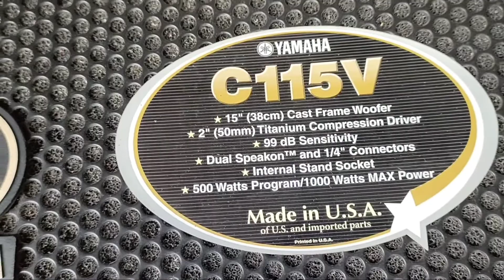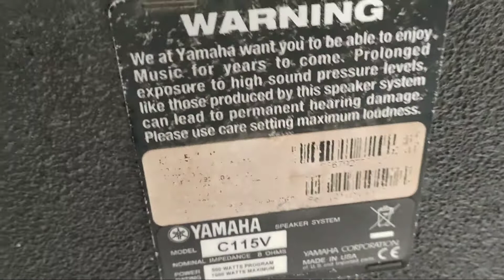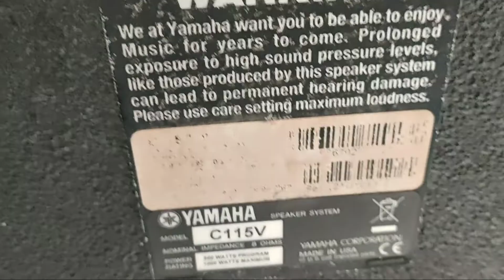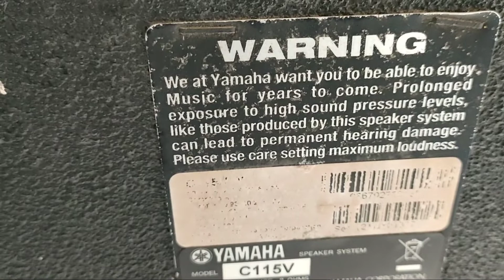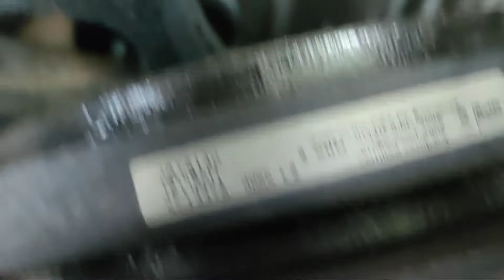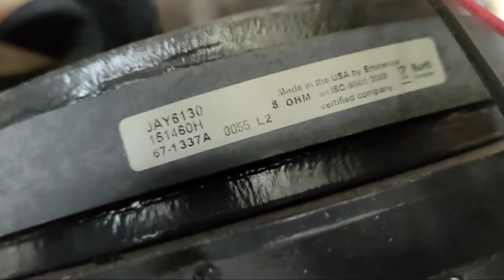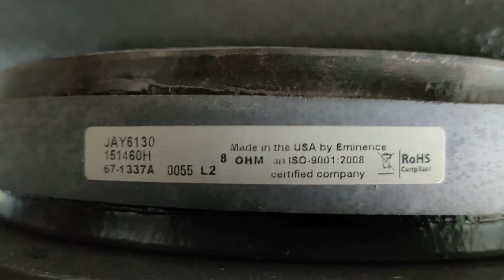bongkar speaker Passive Yamaha C115 original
Speaker Passive Yamaha C115 original usa baru datang